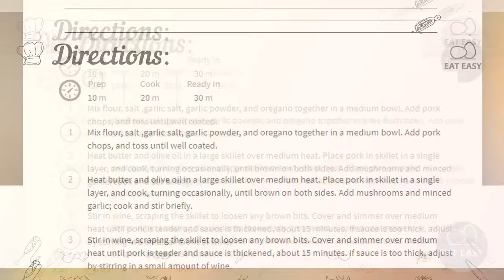Pork Marsala EASY! SIMPLY!